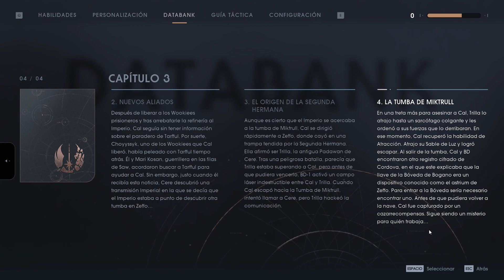STAR WARS Jedi Fallen Order Parte 9 Español Latino Capitulo 3 (5/5) (PC ULTRA 1080p 60fps)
Parte 9 y Capítulo 3 (5/5) en español latino de STAR WARS: Jedi Fallen Order.
Después de la Orden 66, que inició la purga de la Orden Jedi en toda la galaxia, los jugadores toman el control de Padawan Cal Kestis (interpretado por Cameron Monaghan), uno de los últimos Jedi supervivientes. Durante la historia, Cal se somete a duras pruebas en su camino para superar el traumático pasado que dejó como secuela el fin de la guerra de los clones.

Características del PC:

16GB DDR3 Corsair 1600Mhz